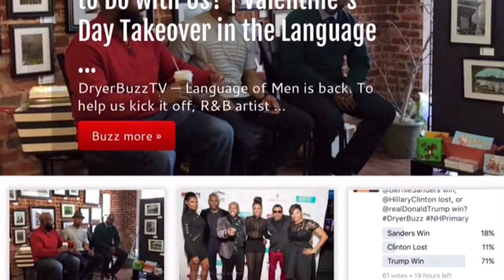Black Lives Matter edition of DryerBuzz.com | Ask a Lawyer with Gerald A Griggs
After our First Friday scope with Atlanta attorney's Precious Felder and Gerald A Griggs, we turned the scope back on for an epic after scope with Griggs taking your questions in this special Askalawyer with DryerBuzz.